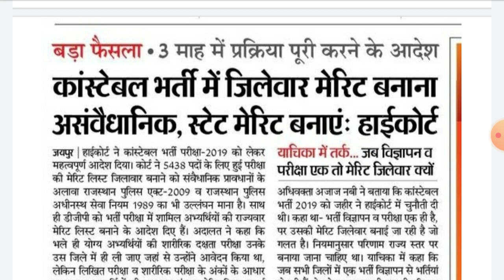राजस्थान कांस्टेबल भर्ती अभ्यर्थियों के लिए बड़ी खबर || Rajasthan constable Bharti 2019 latest news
राजस्थान कांस्टेबल भर्ती अभ्यर्थियों के लिए बड़ी खबर || Rajasthan constable Bharti 2019 latest news today
Rajasthan police constable Bharti 2021 district wise merit list latest news
Rajasthan police constable Bharti result Update
Rajasthan Police Bharti latest update
Rajasthan constable Police Bharti result Highcourt latest news today
Rajasthan constable Bharti result 2021 latest news
Rajasthan police Bharti news